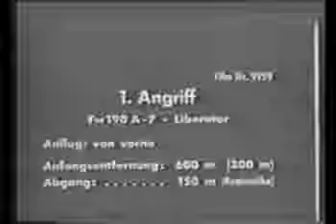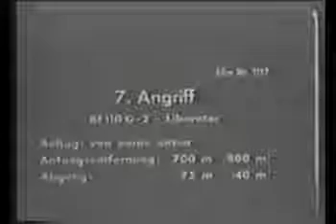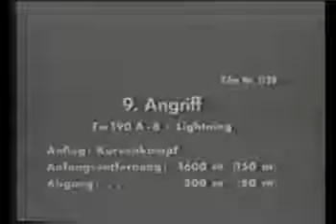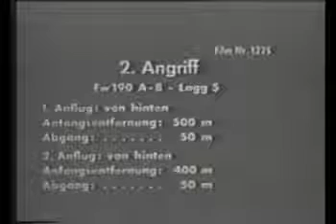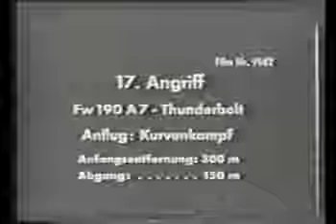German Fighters in combat, Gun Camera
WWII Luftwaffe fighters attack American Bombers and Fighters, GUN CAMERA